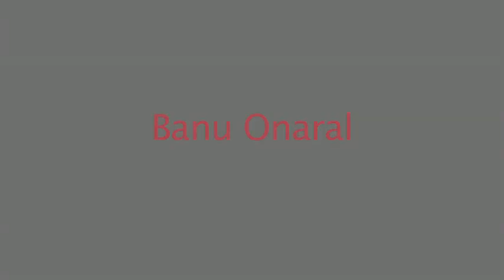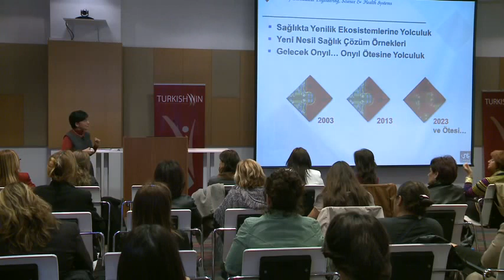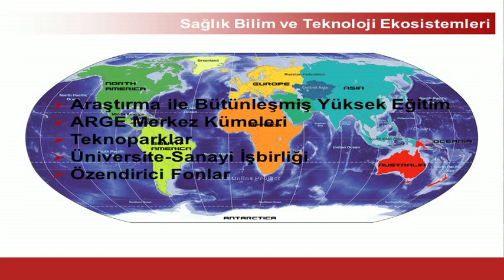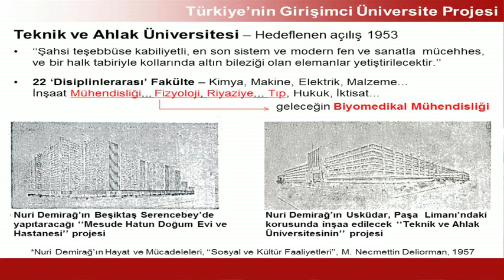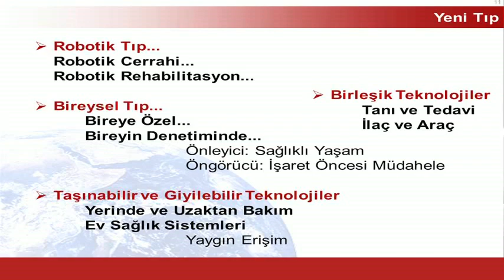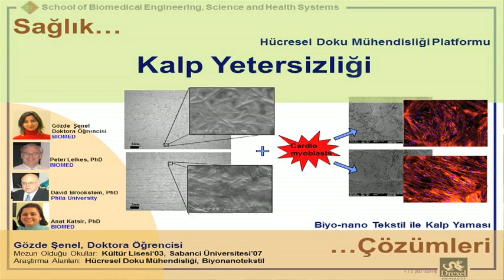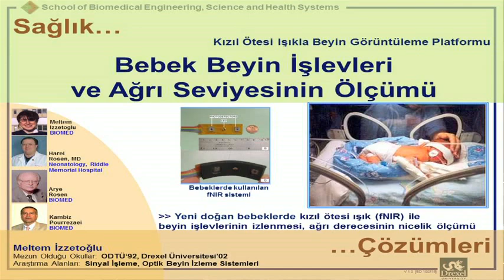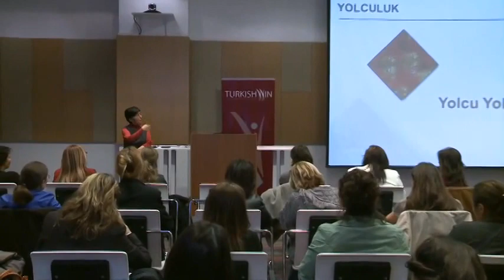Banu Onaral | Bir tutku yolculuğu!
Banu Onaral ile Bir tutku yolculuğu!

Banu Onaral is H. H. Sun Professor of Biomedical Engineering and Electrical Engineering at Drexel University in Philadelphia.
She shares with us the journey of Turkish scientists who are pursuing ground breaking research to serve people to better health by combining engineering, technology, life sciences and medicine disciplines.
Banu holds a Ph.D. in Biomedical Engineering from the University of Pennsylvania and BSEE and MSEE in Electrical Engineering from Bogazici University, Istanbul.
She joined the faculty of the Department of Electrical and Computer Engineering and the Biomedical Engineering and Science Institute in 1981. Since 1997, she has served as the founding Director of the School of Biomedical Engineering Science and Health Systems.
Her academic focus, both in research and teaching, is centered on information engineering with special emphasis on complex systems and biomedical signal processing in ultrasound and optics.
She has led major research and development projects sponsored by the National Science Foundation (NSF), National Institutes of Health (NIH), Office of Naval Research (ONR), DARPA and Department of Homeland Security (DHS). Dr. Onaral's translational research efforts for rapid commercialization of biomedical technologies developed at Drexel and its partner institutions have resulted in the creation of the Translational Research in Biomedical Technologies program.

About This Video: In this video, TurkishWIN presents another inspiring video with Banu Onaral! Hope you enjoy this video!